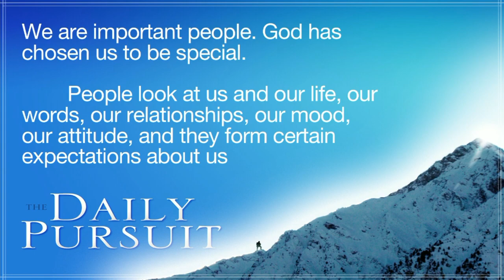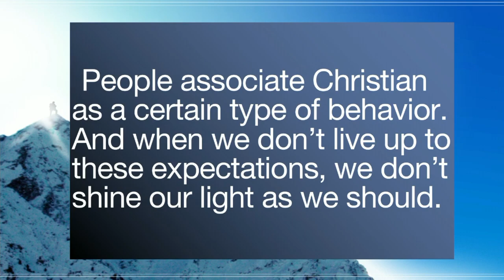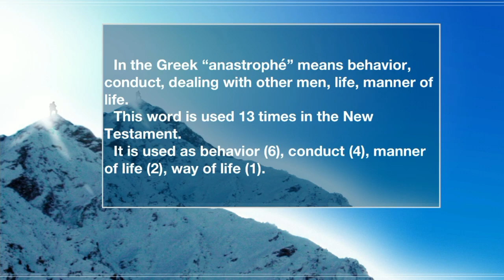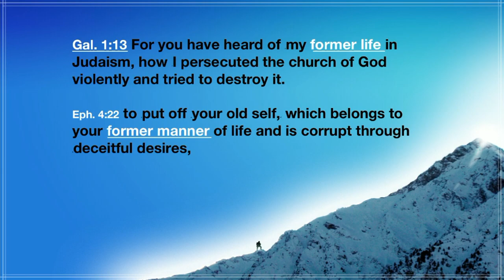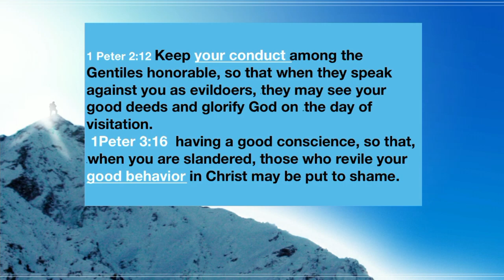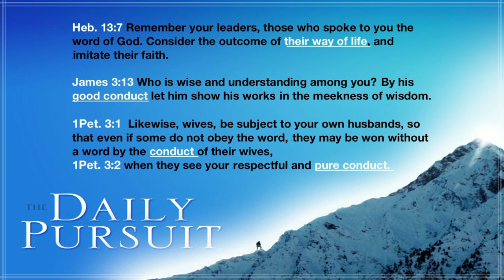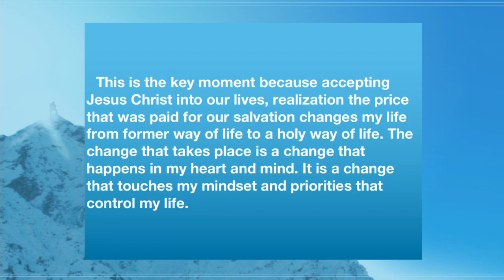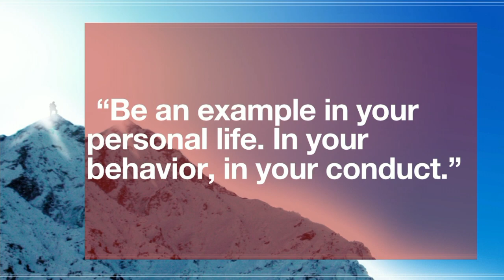The Daily Pursuit: Example of Conduct. Pastor Aleksandr Harmash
Scripture:  1 Timothy 4:12
Shelton, WA.  Seventh day Adventist Church sermon   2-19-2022